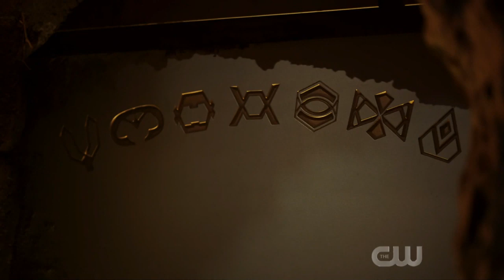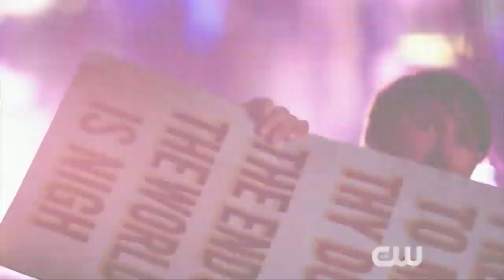DCTV Crisis on Infinite Earths Crossover Teaser (HD) Crisis Begins - Arrow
The CW will present its biggest DC crossover ever with CRISIS ON INFINITE EARTHS airing across five different episodes of the network’s hit superhero series and spanning two quarters (December 2019 and January 2020). Additionally, characters from BLACK LIGHTNING will be featured for the first time ever in this year’s epic CRISIS OF INFINITE EARTHS crossover. Plus, the legendary voice actor Kevin Conroy (“Batman: The Animated Series”) will be making a special guest appearance as Bruce Wayne from the future.

Hd SERIES CHANNEL  is the place for tv series  lovers to catch all new tv series  content from the latest promo to old classics we all love!

🔌Check this also for new movie trailers